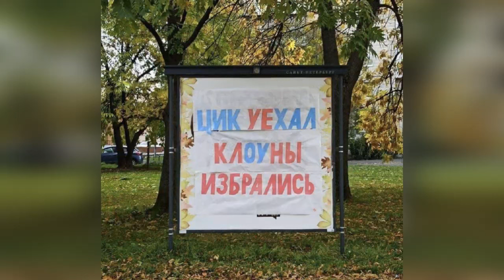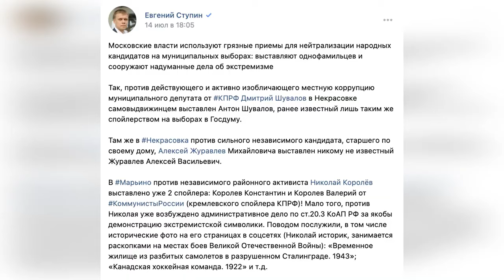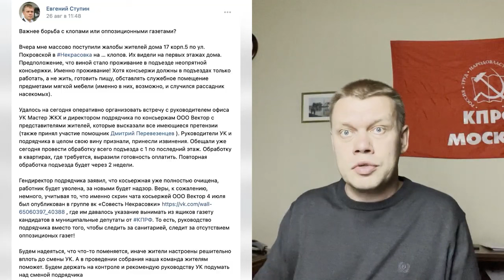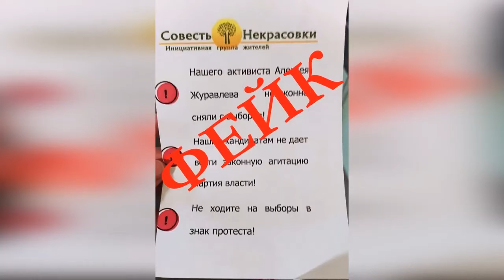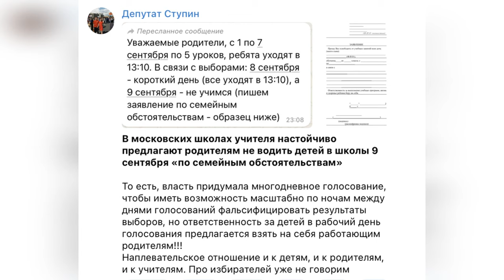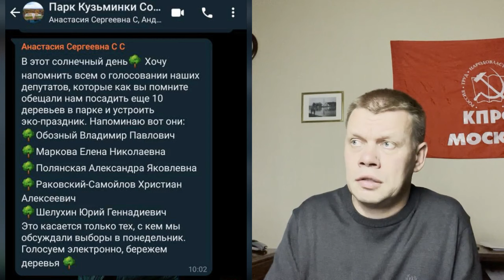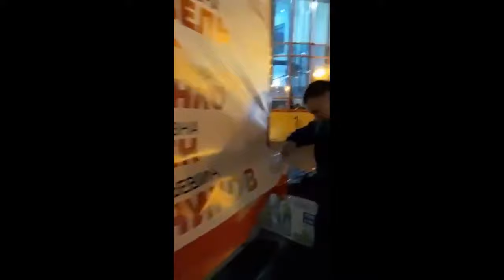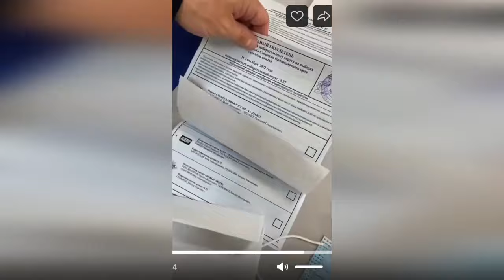Депутат Е.Ступин: Имена моих подкупателей, вбросы, переписывание протоколов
Более грязных и фальсифицированных выборов в России еще не было!!! Электронное голосование более, чем в 2 раза накрутило явку. Конечно же, почти все оно оказалось в пользу Единой России. Много чернухи, фальсификаций, подкупов и даже насилия! Признать легитимными тех представителей власти, которые «избрались» таким образом нельзя! Теперь у нас нет законно избранных советов депутатов в Москве!